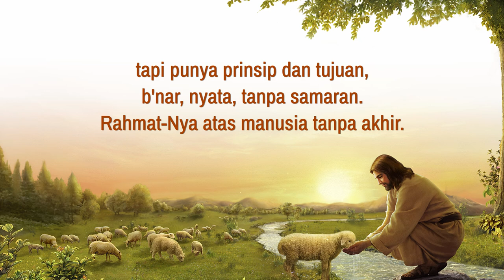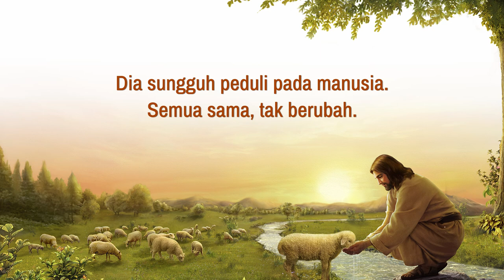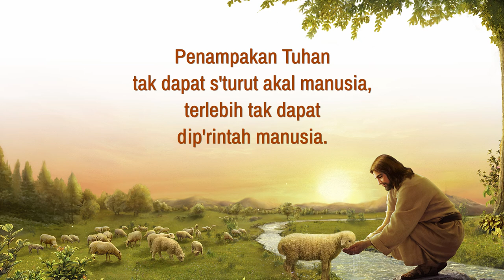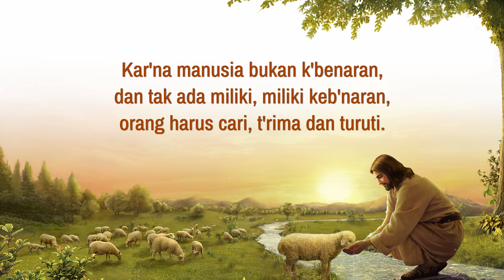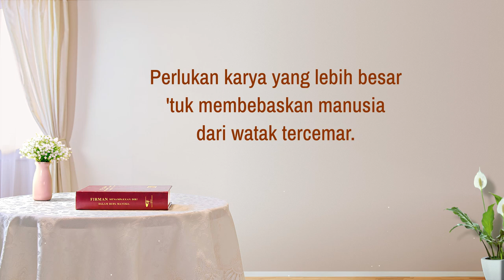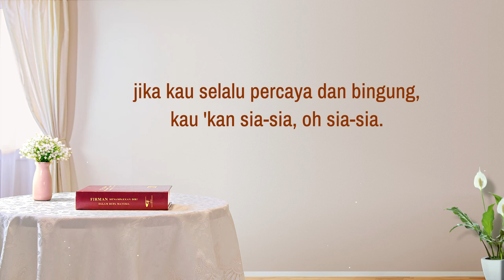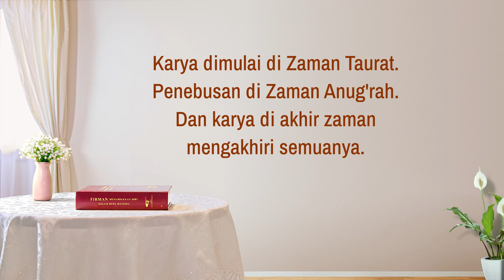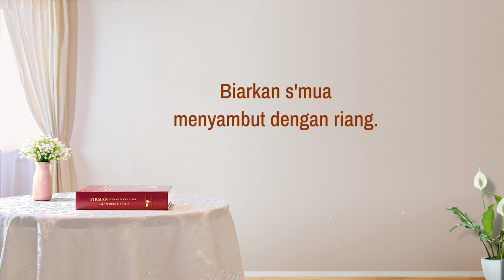Kumpulan Lagu Pujian Rohani - 10 Buah Lagu Pujian Rohani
Bencana akhir zaman telah datang, bagaimana kita bisa dilindungi oleh Tuhan dan mendapatkan tempat tujuan dan kesudahan yang indah? Selamat datang untuk menghubungi kami, Beri tahu Anda jawabannya.

00:00:00【Watak Tuhan Agung dan Mulia】
00:05:08【Rahmat Tuhan Terhadap Umat Manusia Tak Pernah Berhenti】
00:09:26【Tuhan Sangat Menginginkan Mereka yang Dapat Melakukan Kehendak-Nya】
00:14:18【Tuhanlah Penguasa Tunggal Nasib Manusia】
00:18:34【Tuhan ialah Sandaran Abadi Manusia】
00:22:26【Cara Mencari Jejak Tuhan】
00:29:32【Kristus Akhir Zaman Telah Membawa Zaman Kerajaan】
00:35:09【Kau Harus Tempatkan Iman pada Tuhan di Atas Semua yang Lain】
00:39:02【Tiga Tahap Karya Dikerjakan oleh Satu Tuhan】
00:44:13【Penghakiman Tuhan yang Benar Menghampiri Seluruh Semesta】